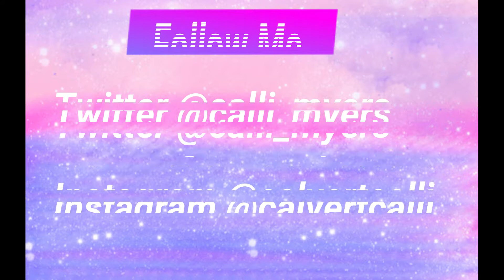Hot Sauce Challenge!!!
This video is about my cousin Mike and Jesse having a hot sauce challenge. It is not the same as a normal hot sauce challenge so I decided to spicy things up! Also see that my roommate Ben had his birthday and see what Devyn and I did to surprise him.